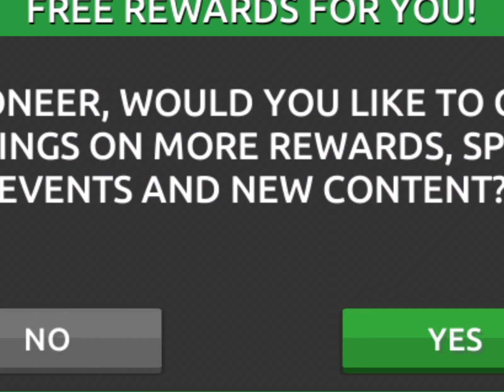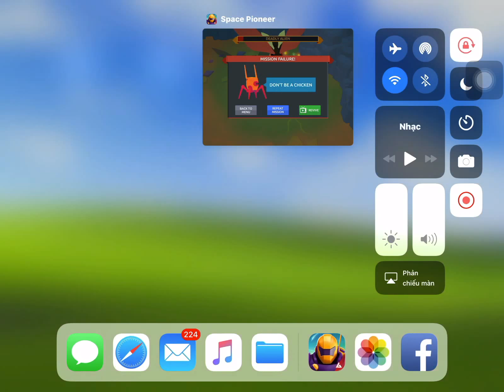Thử chơi: Space Pioneer - Game mobile free - game bắn súng, MÌNH ANH CÂN TẤT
Space Pioneer là một Game mobile free thuộc thể loại game bắn súng, Vào game bạn sẽ hóa thân thành anh lính đánh thuê đi khám phá 1 hành tinh bí ẩn...